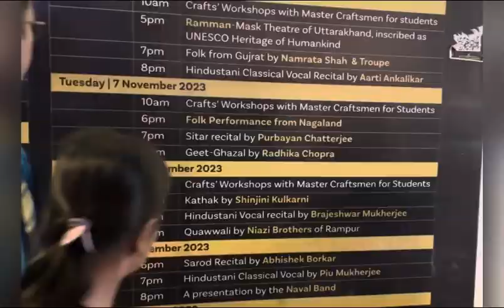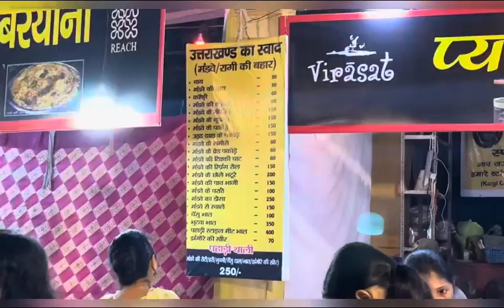VIRASAT DEHRADUN || विरासत महोत्सव देहरादून ।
The festival is organized by REACH (Rural Entrepreneurship for Art & Cultural Heritage) and supported by various sponsors and partners. The festival will take place. from 27 October to 10 November 2023 in Dehradun, Uttarakhand.

Virasat which literally translates to “heritage.” It is one of the most talked about and awaited fests of Dehradun. It is quite popular among the local populace as well as the tourists, who eye on it. Because it displays the colorful culture of our diverse land. People from far-flung areas visit here. They witness the beauty of the varied cultures that intertwine here.